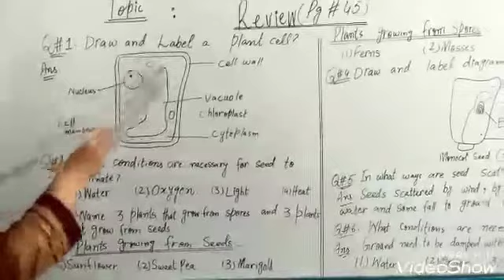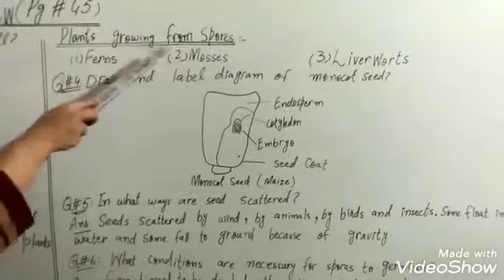Grade 5 Science (lec#8) 184